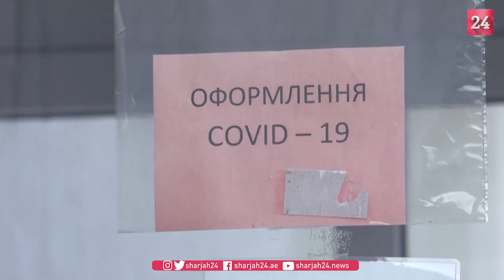Kiev crematorium doubles cremations as virus deaths soar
Kiev's crematorium has been carrying out up to double the number of cremations compared to the summer months, as Ukraine battles a devastating new wave of coronavirus infections and low vaccination rates. One of Europe's poorest countries, Ukraine recently reported record numbers of daily Covid-19 deaths and cases, resulting in a significant increase in burials and, in particular, cremations.